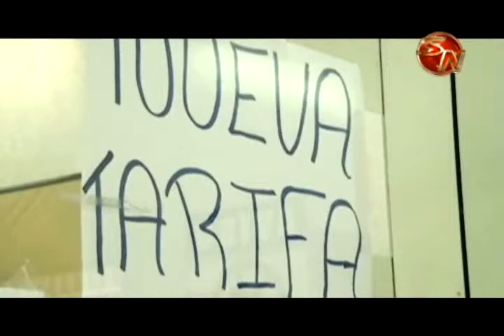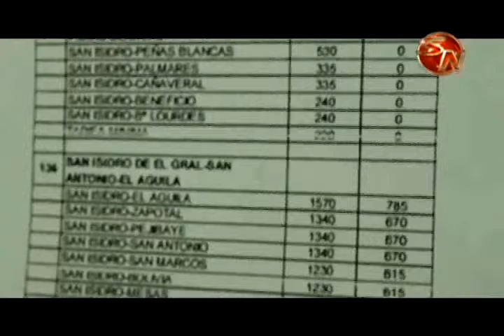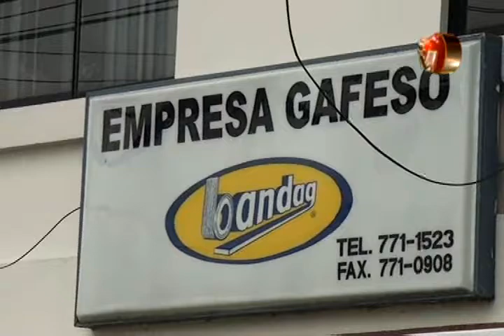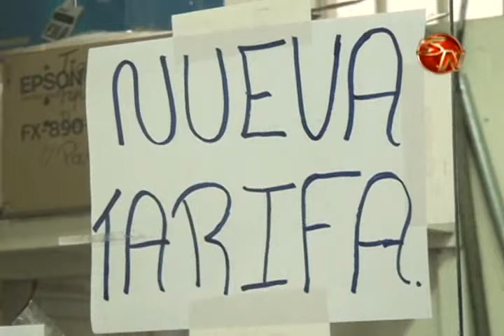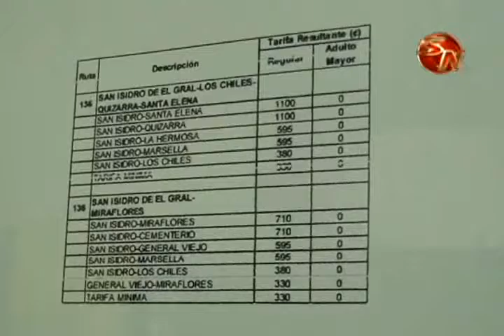Población acude al llamado en contra del aumento de tarifas de autobuses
La comisión especial conformada por organizaciones y social civil, se reúne en las diferentes comunidades para tratar el tema del alza de las tarifas de autobuses en las zonas rurales de Pérez Zeledón, donde el llamado ha sido bueno.